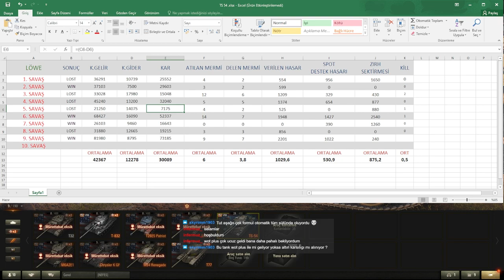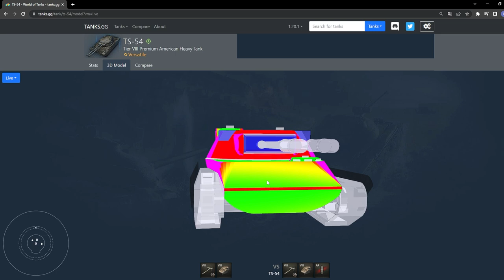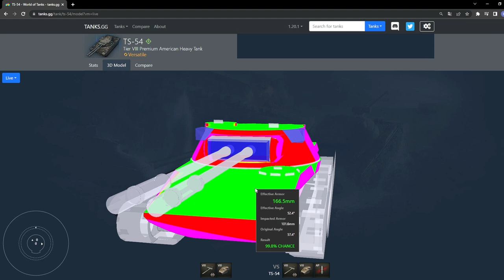TS-54 TANKI İNCELEME - PAY TO WIN MI -? -World of tanks plusa dair her şey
Wot plus üyeliği ile birlikte kiralık verilen
TS-54 TANKI
Arty hatta hafif Amerikan tanklarını ve diğer tüm ABD tank personellerini eğitebileceğiniz bir tank.
Biriken altın nasıl ve hangi tarihlerde alınır, wot plus fiyatı yorum ve inceleme

00:00 Başlangıç
00:31 Wot Plus Avantajları
01:00 Wot Plsu Aktif Değilse
01:25 Wot Plus Avantajları
01:59 Plus Kasada Biriken Altınlar Nasıl Alınıyor
02:57 TS-54 Tankını PAY TO WİN YAPAN DETAY ?
04:40 TS-54 Tankı nasıl alınır ve kaç TL
05:09 Wot Neden  Boka Sarabilir ?
06:45 Kişisel görüş Sakin :)
07:03 TS-54 tankı kredi kazandırıyor mu ? NE KADAR ?
08:20 Abd topilli belediye
08:45 Tankı Teknik olarak inceledik
09:32 Cezasız her çeşit mürettebat eğitimi hile gibi
10:30 Maçta teknik detaylara devam
13:16 TANK.GG de zırhına baktık
16:20 Kapatıyoruz, like - beğeni - paylaş ;)